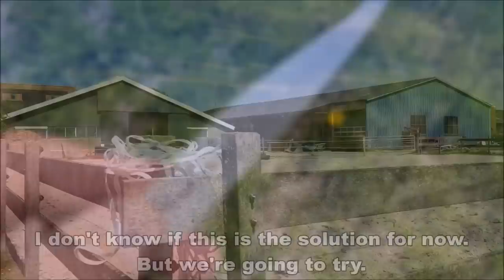Let's go outside. On new shoes! We fix the wire | Friesian Horses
Queen👑Uniek, Rising star and all other horses go to pasture. In the pasture is a wire. There is power on it, so the horses don't go through it. But then the power has to work.
We get new shoes. Subscriber Greg allowed me to pick out a pair of new shoes.

0:00 Horses outside
0:48: Johnny
1:05: Frieda & Hester
2:15: Fix the wire
2:38: Buy new shoes from Greg!
5:24: check and test the wire
5:54: Ouch, does the power work?
6:58: Happy Reina

Uniek fan Goëngamieden Kroon Sport (Ulbert 390 x Brandus 345, Dam: Thekla van de Zonschate Ster Sport) (May 9, 2006) And Colt Rising Star JK (Sire: Cachet L (Jazz x Ferro) Dam: Ziffora Elite sport (Polansky x elite pref prest sport V. Nocturn x Pion) KWPN dressage horse. (Uniek's own foal was stillborn, we miss you Star⭐)
Reintje fan 'e Goëngamieden Ster AA (Tjalbert 460 x Sibald 380, Dam: Freke M. Ster Sport Pref) (March 15, 2013) and filly Reina fan 'e Goëngamieden (Nane 492 x Tjalbert 460) (April 23, 2021)
Richtsje fan Oostenburg Ster (Beart 411 x Doaitsen 420, Dam: Brechtsje fan Oostenburg Ster) (April 19, 2013) and colt Rinse Janko fan 'e Goëngamieden (Teun 505 x Beart 411) (April 16, 2021)
Sjirkje fan 'e Reuzepôle Ster (Bikkel 470 x Teunis 332, Dam: Siska van Ravensbos Ster Pref) (May 14, 2013) and filly Sanne fan 'e Goëngamieden (Teun 505 x Bikkel 470) (February 26, 2021)
Frieda fan 'e Goëngamieden Ster (Loadewyk 431 x Bikkel 470, Dam: Sjirkje fan 'e Reuzepôle Ster) (May 27, 2017)
Hester S. fan é Goëngamieden Ster (Menne 496 x Sape 381, Dam: Wytske fan 'e Goëngamieden Ster) (April 21, 2018)

Made this video: June 8, 2021